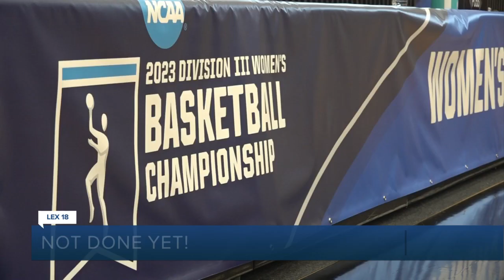Transy women's hoops carries 31-game win streak to tourney semis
The Kentucky men's hoops team isn't the only one with high postseason hopes.

The Transylvania University women's basketball team has an impressive season of its own going on right now. In fact, the Pioneers are just two wins away from a national championship and a perfect season.  LEX 18's Austin Pollack takes a closer look at their incredible journey. MORE